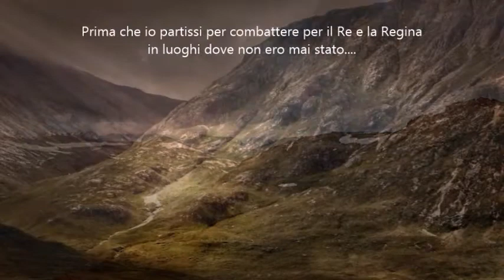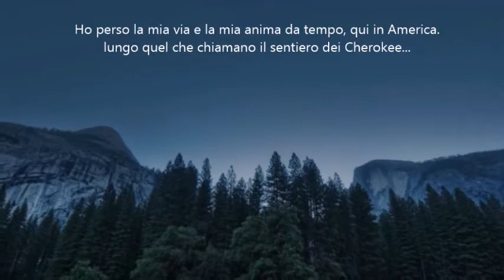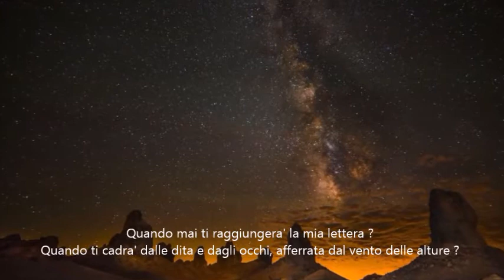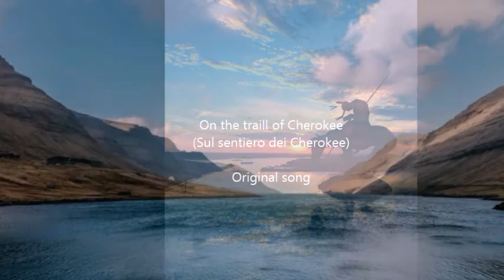On the trail of Cherokee (Sul sentiero dei Cherokee)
VIDEO NOT FOR KIDS. ORIGINAL BALLAD. ME AT THE GUITAR AND VOCAL. PICS USED ON THIS POST BELONG TO THEIR RESPECTIVE AUTHORS OR RIGHT HOLDERS,NOT INVOLVED IN THIS SONG PROJECT. THEY'RE FOR FAIR AND NON COMMERCIAL USE ONLY. TRANSLATED LYRICS IN ITALIAN LANGUAGE INCLUDED. THANKS FOR LISTENING.